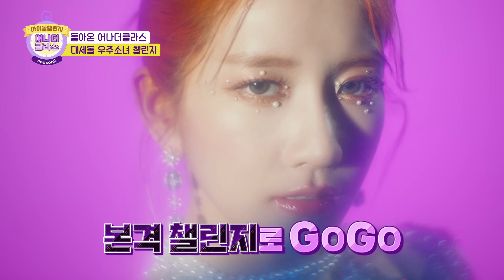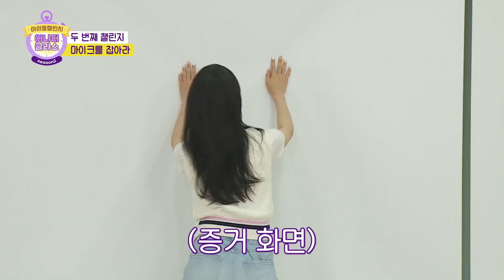(Idol_Challenge - WJSN ep-1) 혹시 한잔하셨어요…? 본격 회식 텐션 우주소녀 챌린지 (ENG sub)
우정님들 많이 기다리셨쬬👀
우주소녀 회식자리 아니고
챌린지 맞습니다!

우주소녀와 굿네이버스가 함께하는
식수 위생 지원 프로젝트 기부 챌린지💚

챌린지에 정기 후원으로 참여하시는 우정 분들께는
추첨을 통해 우주소녀가 준비한 특별 선물을 보내드립니다.

☝우주소녀와 ‘후원자’의 이름이 함께 새겨진 후원 증서
✌우주소녀가 직접 작성한 기부 응원 북
🤟굿네이버스 마스크 스트랩
🖖스페셜 이벤트의 참여 기회도 자동으로 주어집니다.

정기 후원을 신청하신 분들 중, 추첨을 통해
우주소녀 친필 사인 CD(10장), 우주소녀 친필 사인 티셔츠(10장),
사인 에코백(50장)을 보내드립니다.

📣당첨자 발표 : 9월 5일(월) 굿네이버스 캠페인 페이지

Drinking water sanitation support project

Children know it’s dirty water, but this water is best option.
There is no clean water for children to drink due to the lack of drinking water facilities.

Help to save Children suffering from withoot water with WJSN.

Those who participate in the challenge with WJSN,
will receive a certificate of donation as a gift via e-mail.